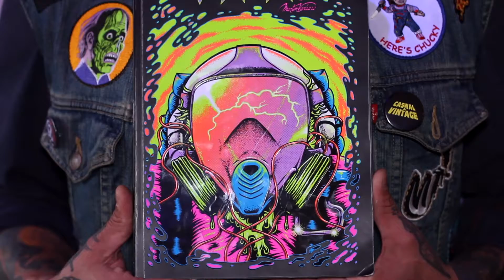DC Shoes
DCSHOES junto a @mvarbaroart presentaron su libro VolandoAltoBook en @localsupport el jueves pasado. Musicalizó DJ @sebascofla, nos visitó @nico__riera entre otras celebridades mientras presentamos las nuevas zapatillas E. Tribeka. Conocé al artista contando sobre su obra y autogestión, que podés encontrar y próximamente en nuestros locales!
Video @martinlaborde_tigre